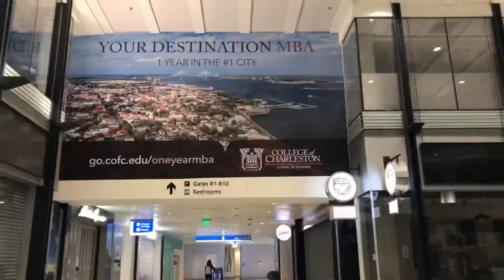On The way to Seattle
From Charleston to Dallas and last stop is  Seattle first time up in Washington state.